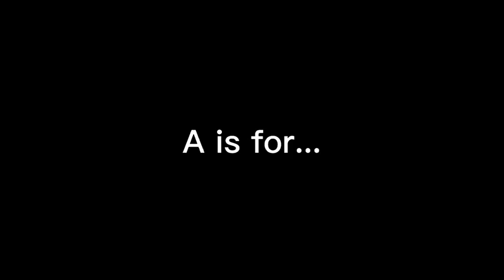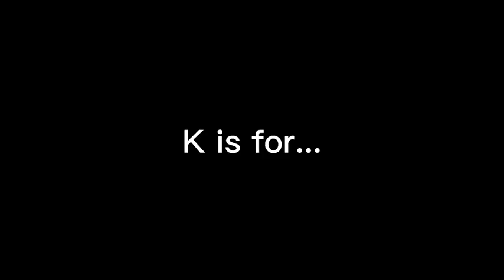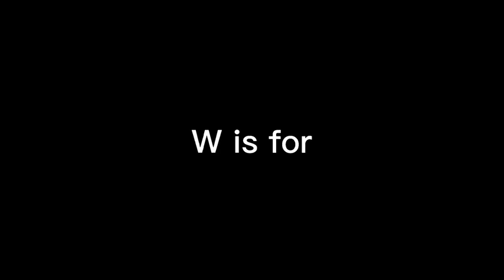A is for...🤳😩💖